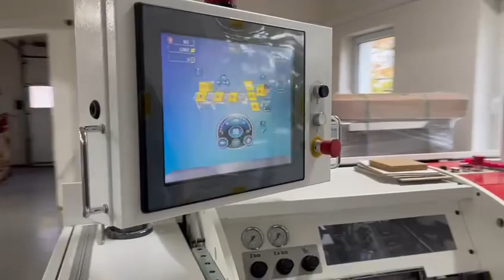Meccanotecnica AsterEvo automatic book sewing machine